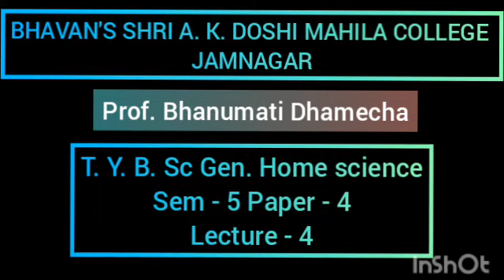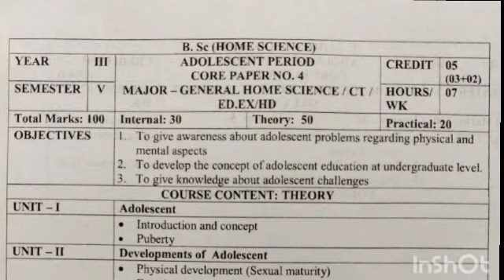T. Y. B.Sc. Home Science Sem - 5 Paper - 4 Prof. Dhamecha Bhanumati Lecture - 4